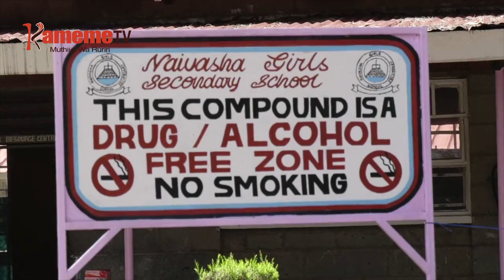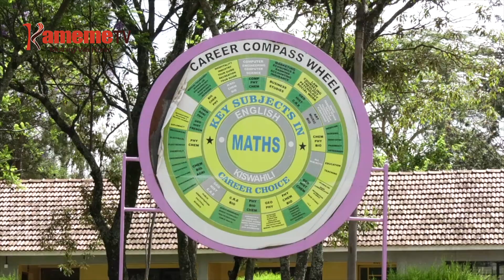Maumirira ma KCPE makarekererio muthia-ini wa mweru uyu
MAUMIRIRA MA KIGERANIO GIA KCPE KIA MWAKA UYU MAKAREKERERIO MUTHIA-INI WA MWERI UYU NIGUO GUKORWO NA IHINDA RIA WOYANI WA ARUTWO AYA KUINGIRA SECONDARY MAMBIRIRIE MBERE YA THIGUKU YA CHRISTMAS UNDU URIA UKUHE MWEKE ONA ACIARI KWIHARIRIRIA NIUNDU WA BITHI.
MWANDIKI MUKARU WA MININSTRY YA GUTHOMO BELIO KIPSANG NIAREGANITE ATI NIGUKORETWO NA WUICI WA IGERANIO CIA KCSE THENGIA YA ARUGAMIRIRI MUGWANJA A IGERANIO GUIKIO NGONO MAGIKURUHANIO NA GUKIRUKA MITARATARA IRIA IGATHIKITWO.